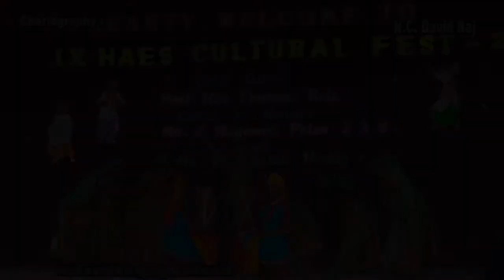Rajastani dance | Choreography By David King | Shamshabad | International dance performance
Hydarabad Dioceses School Dance Competition Prize Winners
Infant Jesus International School Shamshabad.

Choreography By David King
Asst : Sreenu Senapati

Costumes By Clement Hyderabad

Editor : Madhu Sirikonda